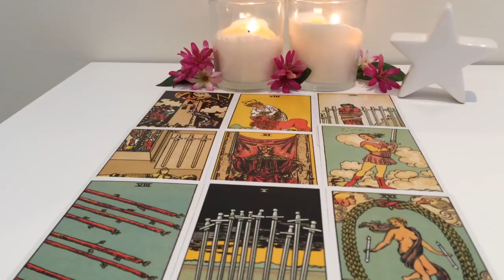Scorpio March 26-April 1: Sudden emotional changes! You're making the right decision!